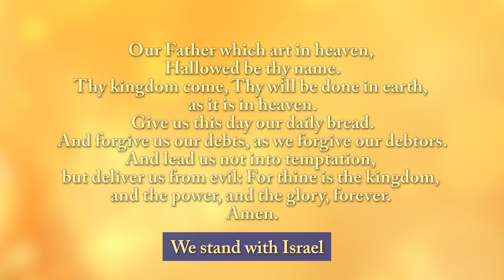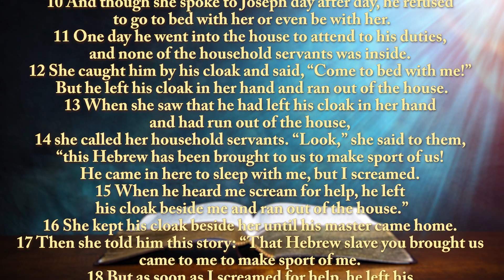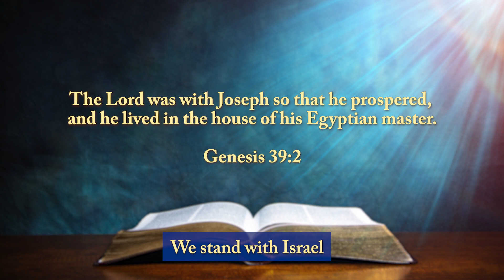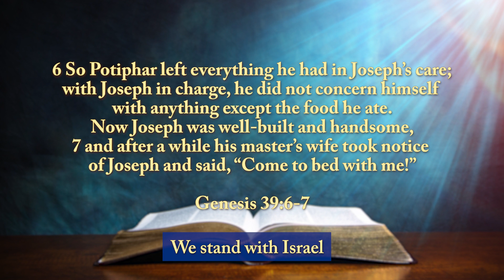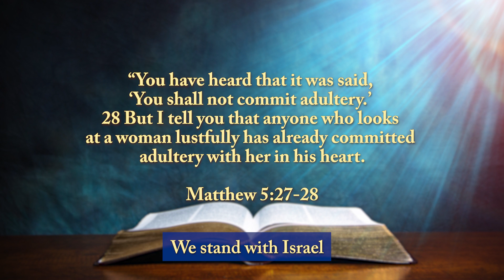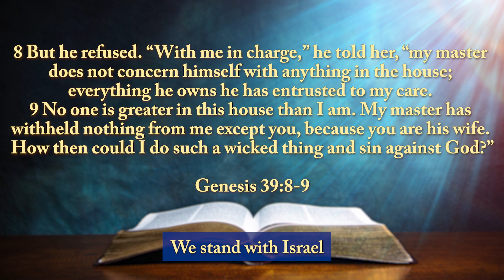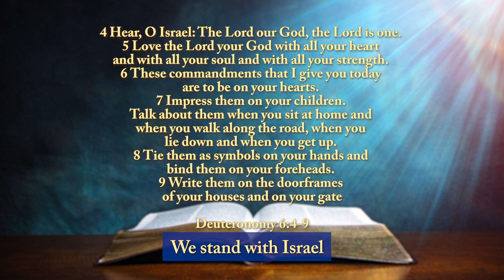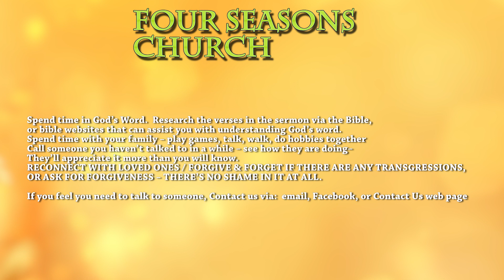Four Seasons Church Sermon - Week of: November 12, 2023 "When No One Is Watching"